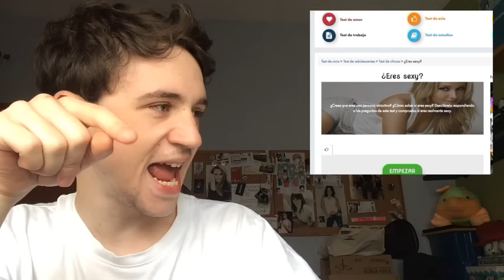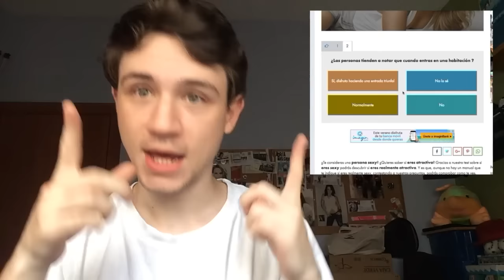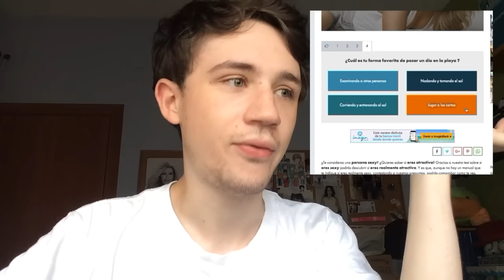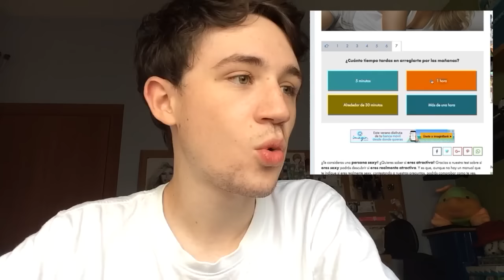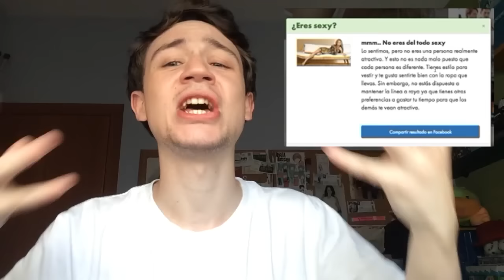Soy sexy?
Hoy vengo a resolver esta gran duda existencial: soy sexy?